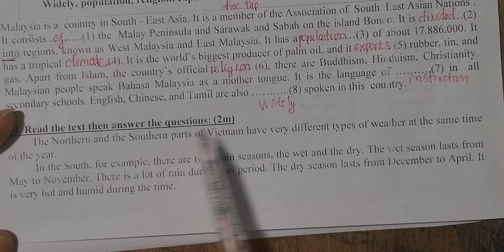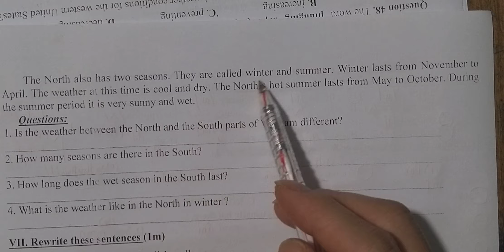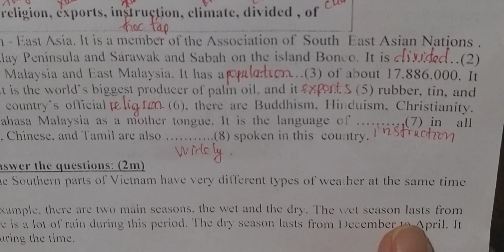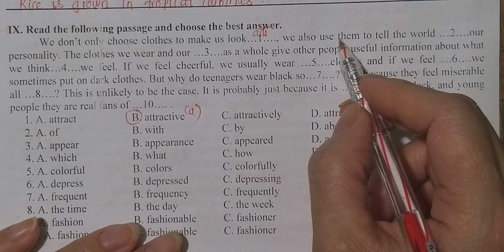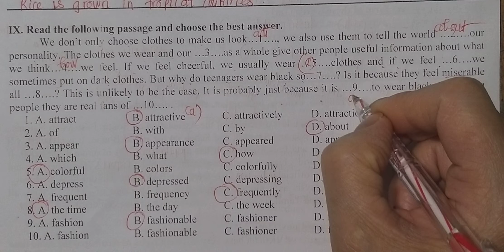Giải Đề Thi Giữa Học Kỳ 1 Tiếng Anh 9 (Đề số 1 Phần 2)